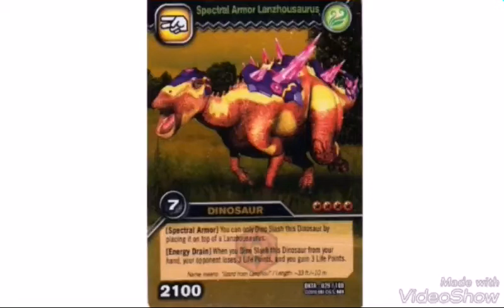Dinosaur king tgc spectral armor cards part 1ملك الديناصورات بطاقات الدرع الطيف الجزء